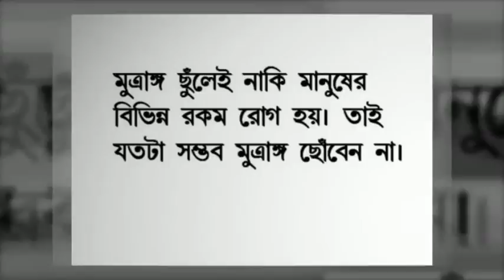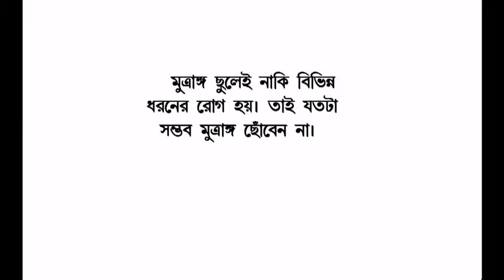My Edited Video